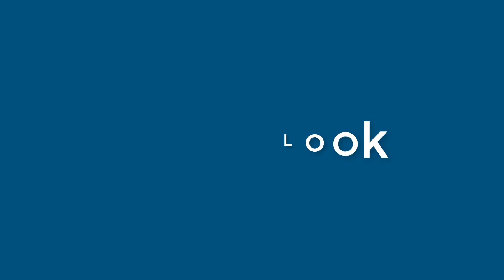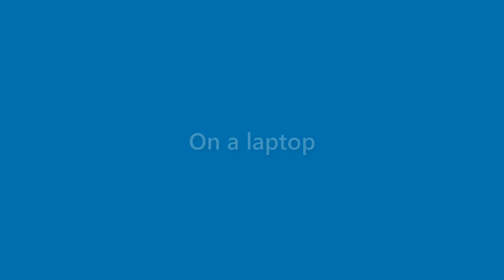Jase Mills - appearance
Name Look - Jase Mills - appearance. In this video we present "Jase Mills" name look and feel in various scenarios.
This video will cover:
How does "Jase Mills" look as a personal letterhead?
How does "Jase Mills" look on a business card?
How does "Jase Mills" look on a computer/laptop screen?
How does "Jase Mills" look with different background colors?
How does "Jase Mills" look with various fonts?